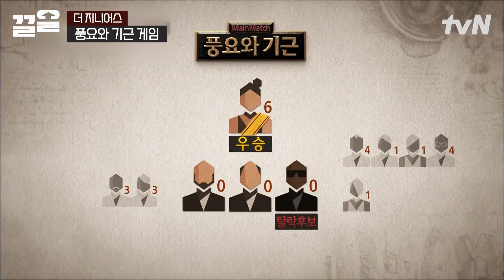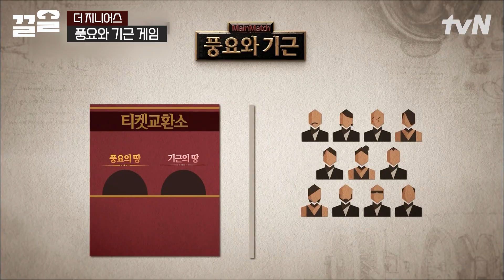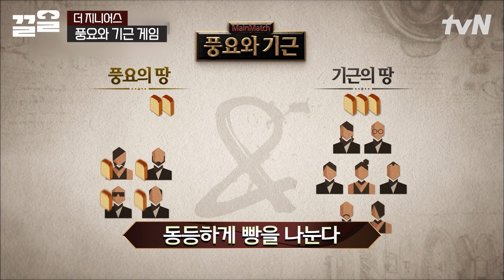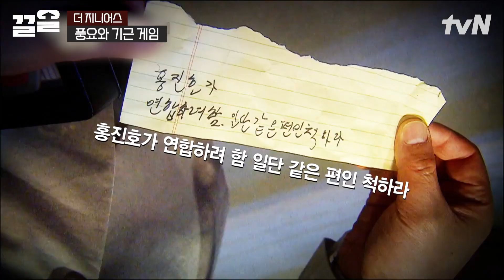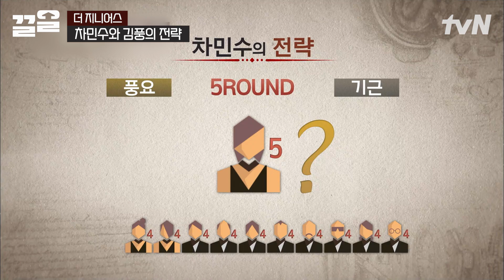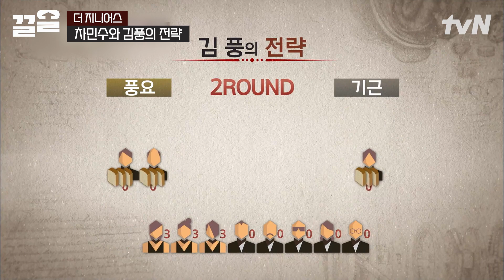순수하진호.. 아무리 배신당했어도 한 번 내 사람은 끝까지 내 사람이라구!! 김풍X홍진호의 눈물겨운 플레이😹 | 더지니어스게임의법칙